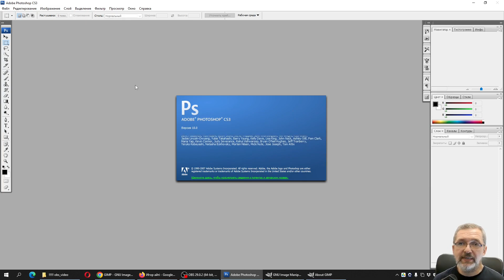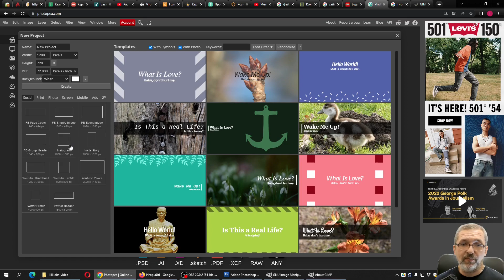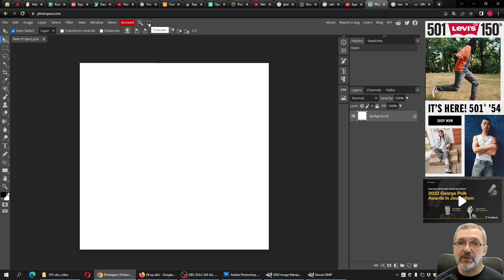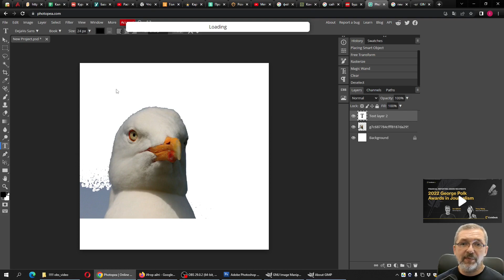0.1. Чим замінити Adobe Photoshop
У відео представлені альтернативні безкоштовні редактори растрової графіки, якими можна замінити Adobe Photoshop. В тому числі онлайн редактор photopea.com, який за функціоналом та інтерфейсом майже як дві краплі води схожий на фотошоп 10 версії.